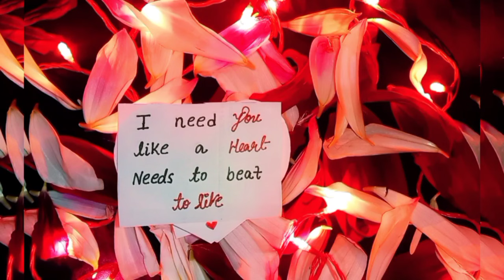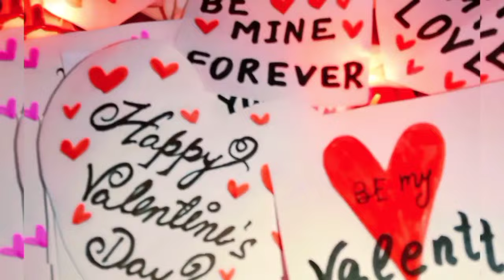Long Distance Valentine's Day Wishes For Boyfriend //Valentine's Day surprise for long Distance love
Valentine's 💝 Day surprise🎁🎉 for long distance relationship💏 // Valentine's Day special
Wish your dear💕 ones
Surprise Valentine's Day wishes with unique way